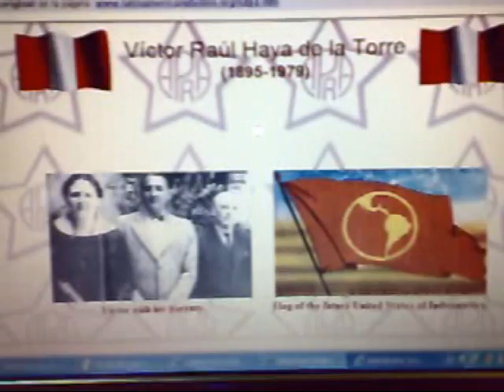CONTRAPUNTEO IDEOLÓGICO DE LARGA DATA... (II)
ENTREVISTA A POLÍTICO VENEZOLANO AMÉRICO MARTÍN... JCRADIOTV (18 DE ABRIL DE 2008)